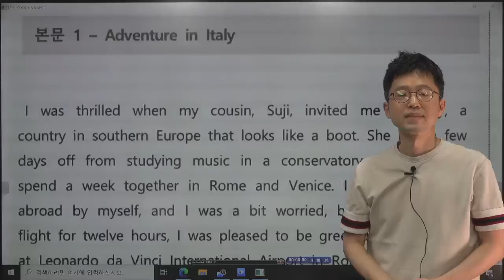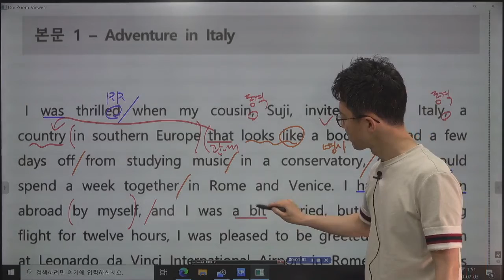[ 고1 영어 English ] 비상 홍민표 4과 본문01